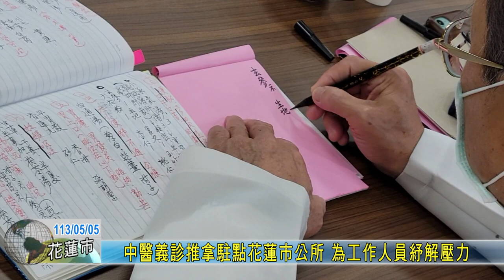20240505 09 中醫義診推拿駐點花蓮市公所 為工作人員紓解壓力